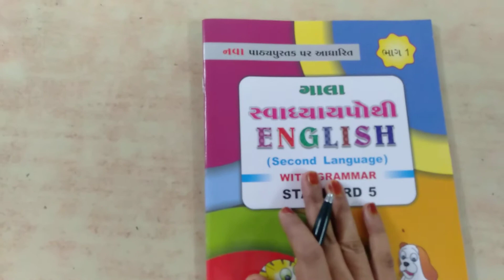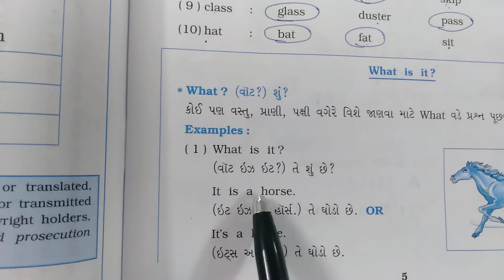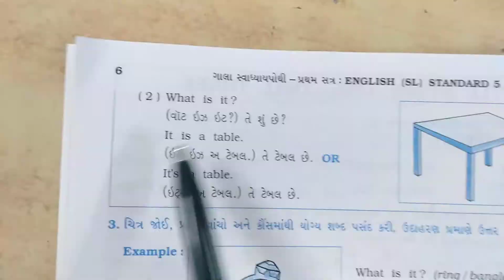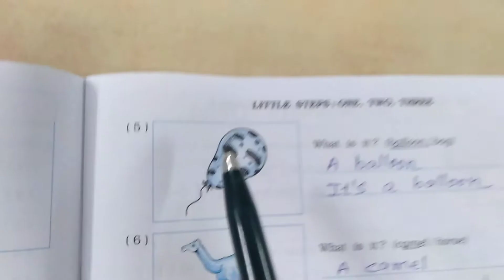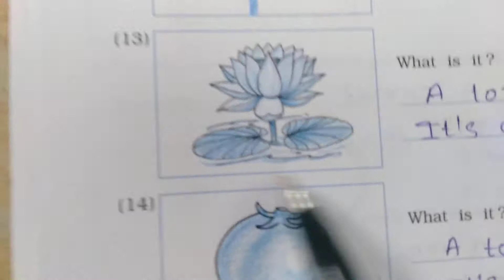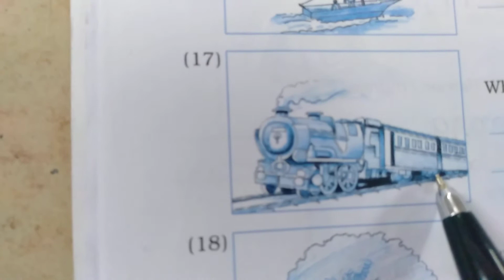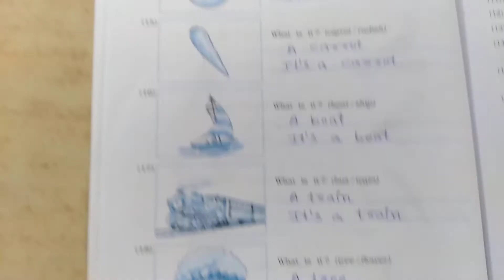JKMBPS. ધોરણ-૫ અંગ્રેજી સ્વાધ્યાયપોથી કાર્ય Q-૩ (what is it? પ્રશ્ન અને જવાબ)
Little steps: one,two,three